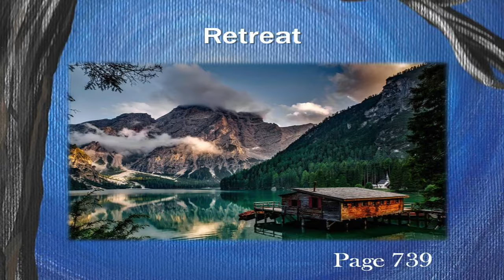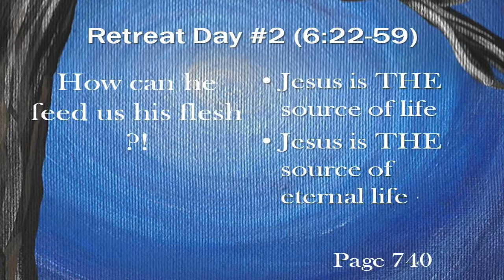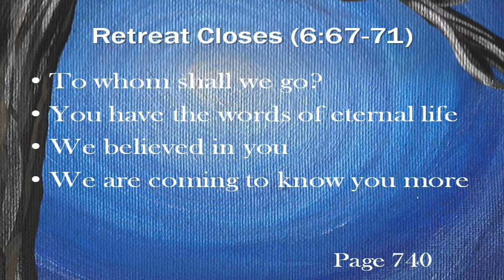The Retreat John 6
Do you believe that Jesus is THE source of life